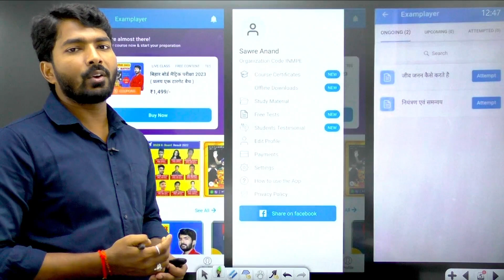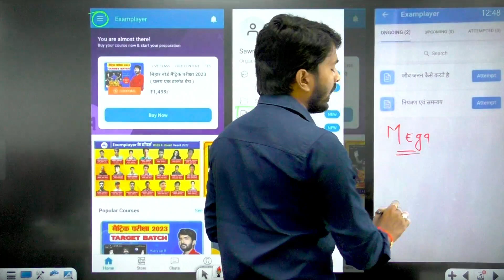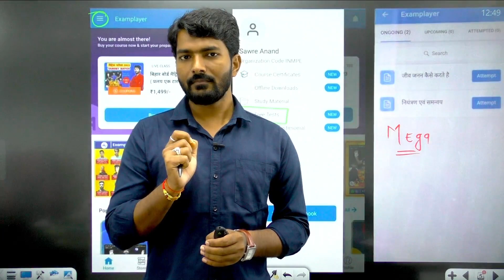YouTube Anniversary- Thank you for support ❤️ | Bihar board Exam 2023| Scholarship Test| Durgesh sir